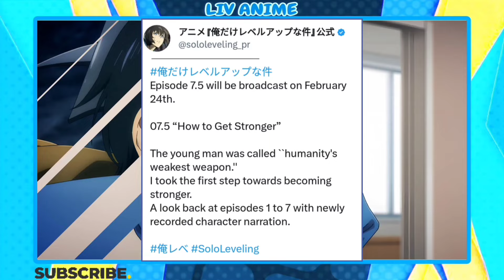Solo Leveling Episode 8 Delayed!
For More Anime Updates!